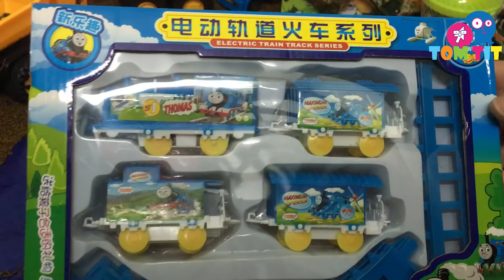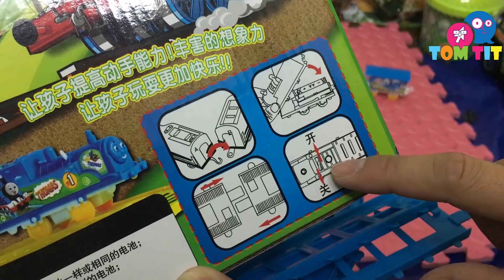Bé chơi trò chơi tàu hỏa, Children Track Train - TomTit TV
Lắp ráp tàu hỏa, lắp ráp xe lửa

▬▬▬▬▬▬▬▬ஜ۩۞۩ஜ▬▬▬▬▬▬▬▬
► Please don't reup this video again!